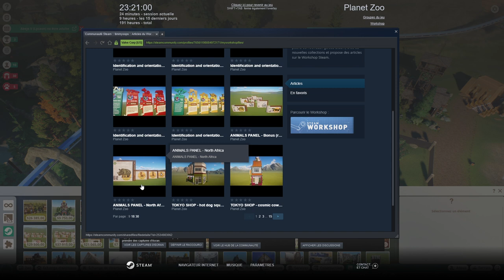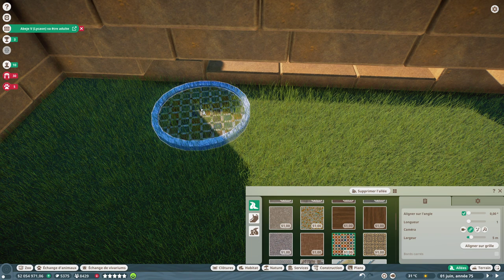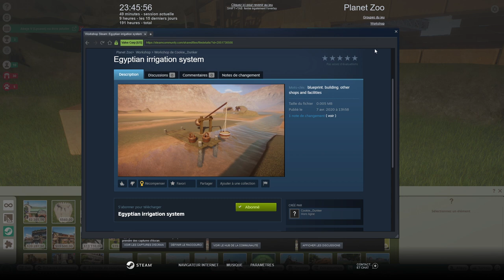[FR][MrGecko] Planet Zoo - Ep52 - Chameau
DLCs

- Ardarin
- Broudaff
- Célestin
- Josha
- Mallevin
- Papillote
- Zmoi6